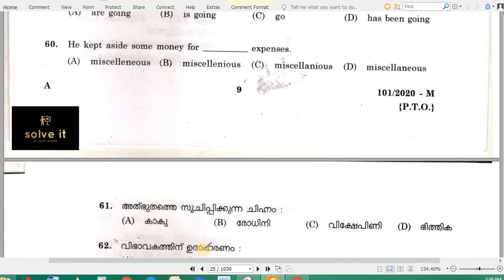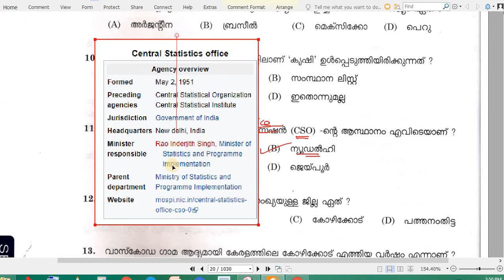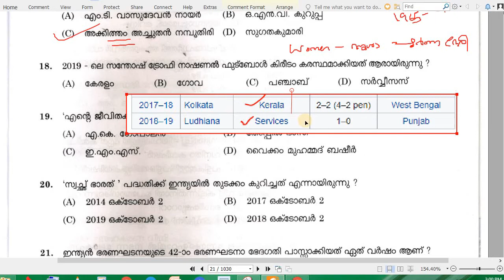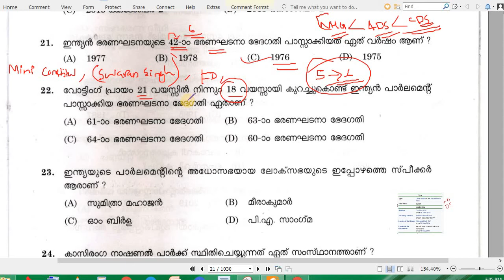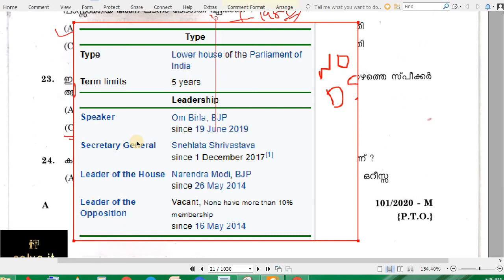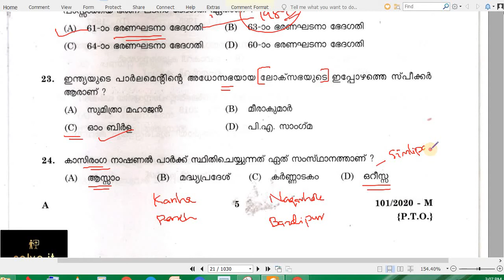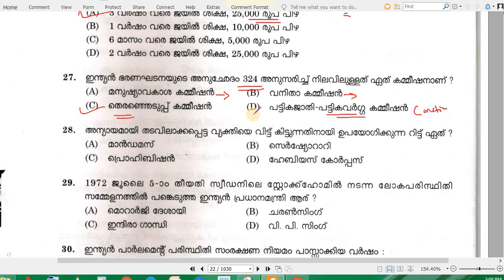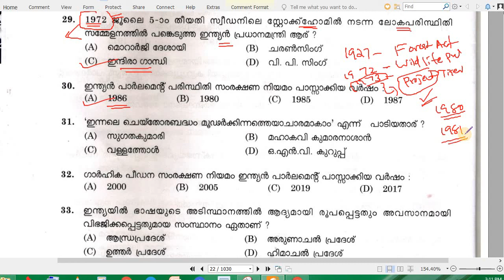Strong Room Guard (KERALA DEVASWOM RECRUITMENT BOARD) PART 2